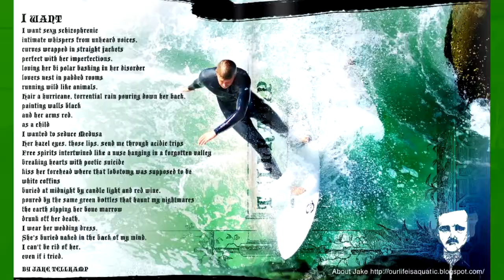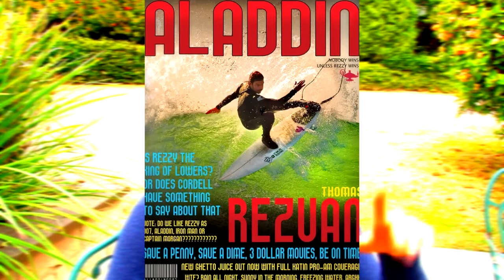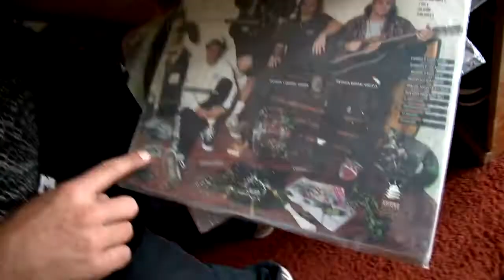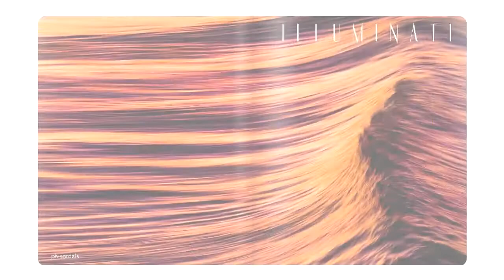Joe D. Foster (Surf Photographer?) - Part 3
In our final installment, we examine Foster's current passion project, Aladdin. We unpack how Aladdin came to be, who's participating, and Foster's goal for the publication.